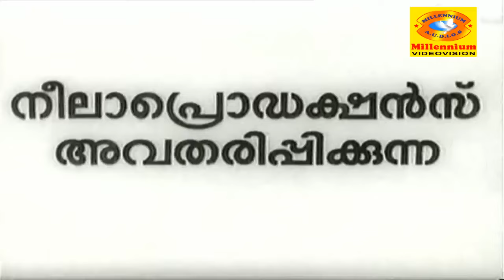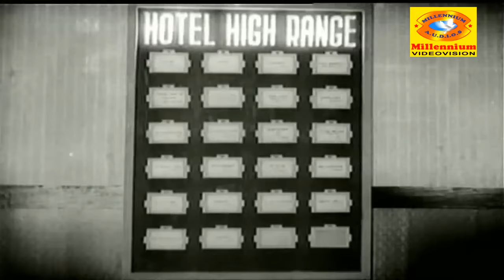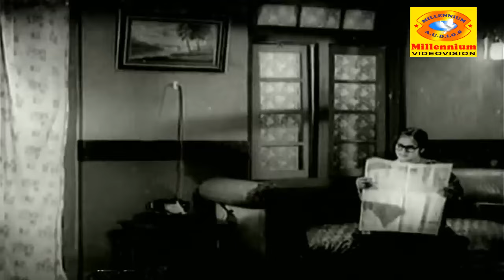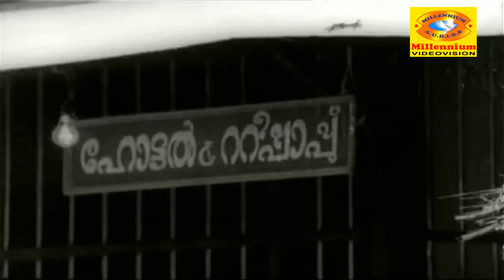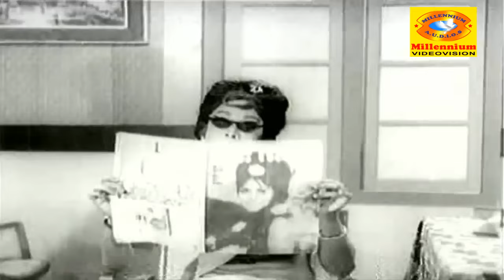Hotel High Range | ഹോട്ടൽ ഹൈറേഞ്ച് | Malayalam Old Movie | Ramakrishna & Sharada | Evergreen Hit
Watch Hotel High Range | ഹോട്ടൽ ഹൈറേഞ്ച് | Malayalam Old Movie | Ramakrishna & Sharada | Evergreen Hit

Hotel High Range is a 1968 Indian Malayalam-language spy thriller film, directed and produced by P. Subramaniam. The film stars Sharada, Ramakrishna, Thikkurissy Sukumaran Nair, Kallayam Krishnadas and Aranmula Ponnamma. It was released on 28 June 1968.

Directed by P. Subramaniam
Screenplay by Nagavally R. S. Kurup
Story by Neela Productions Story Department
Produced by P. Subramaniam
Starring Sharada
Thikkurissy Sukumaran Nair
Ramakrishna
Aranmula Ponnamma
Cinematography E. N. C. Nair
Production Company Neela Productions
Release date 28 June 1968
Country India
Language Malayalam

Cast
Sharada as Nalini
Thikkurissy Sukumaran Nair as Rajasahib
Kallayam Krishnadas
Aranmula Ponnamma as Ramesh's mother
Bahadoor
Jyothi
Kottarakkara Sreedharan Nair as Dhanesh
Nellikode Bhaskaran
Paravoor Bharathan as Vasu
Ramakrishna as Ramesh
S. P. Pillai as Velu Pilla
K. V. Shanthi as Madhumathi/Gracy